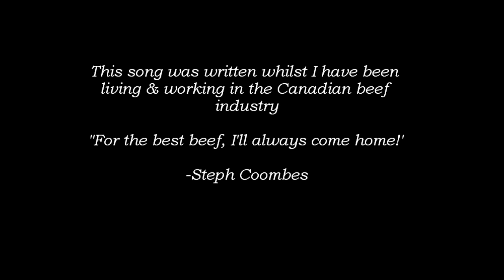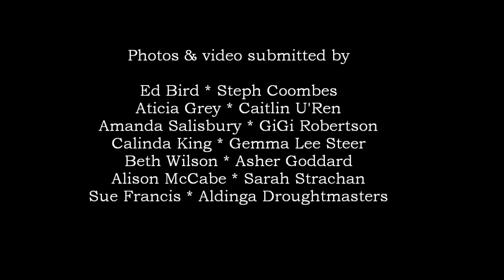The best beef is Australian grown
This song was written whilst I have been living & working in the Canadian beef industry.

The Australian beef industry is a truly unique thing, and working overseas has made me appreciate it all the more.

- Steph Coombes (Australia)